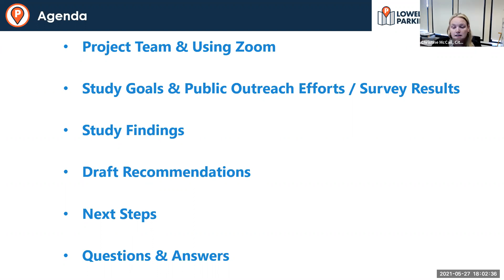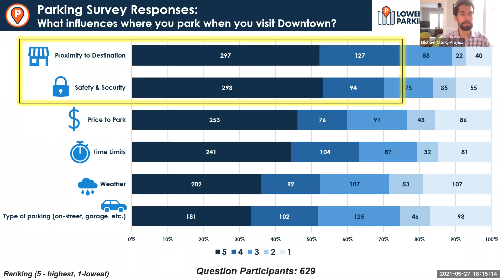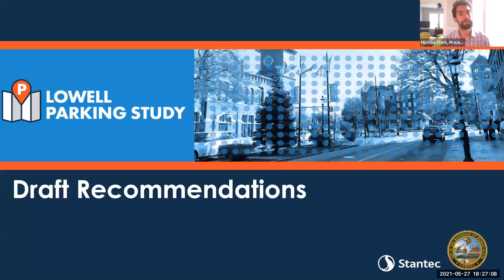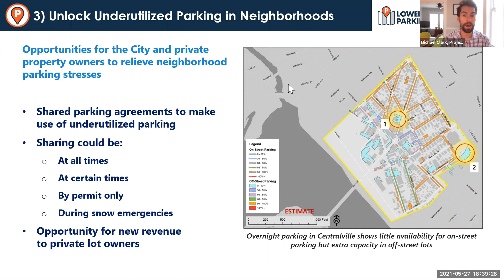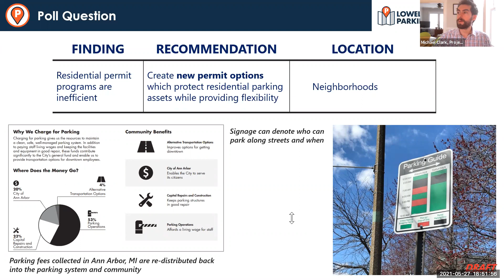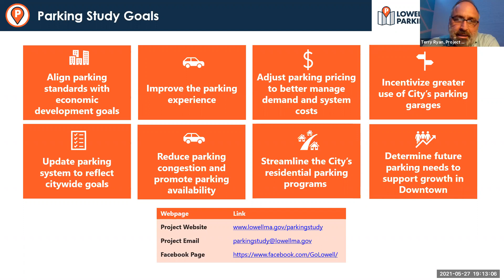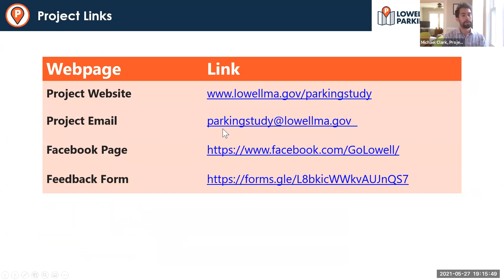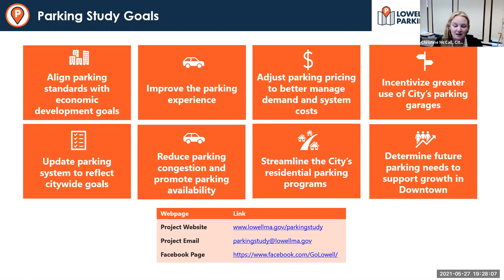City of Lowell Parking Study 5/27 Community Meeting